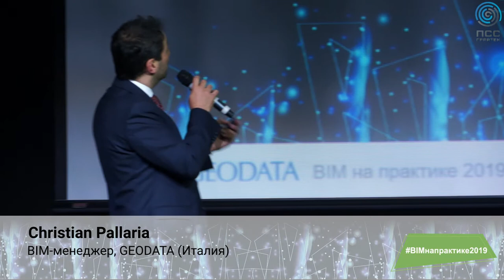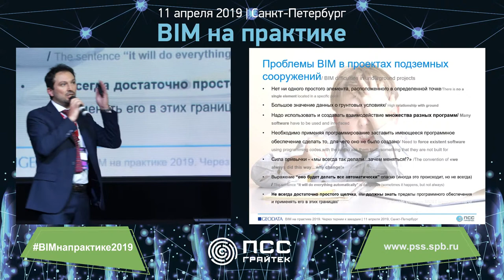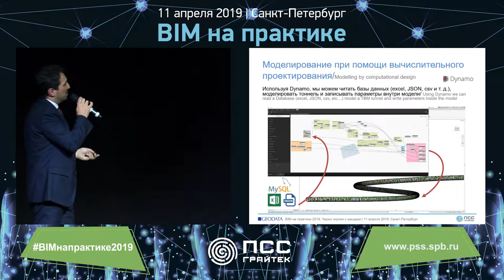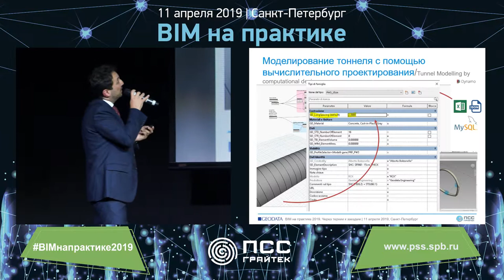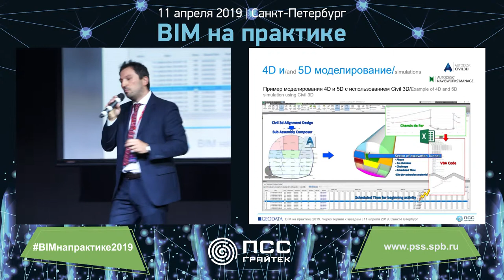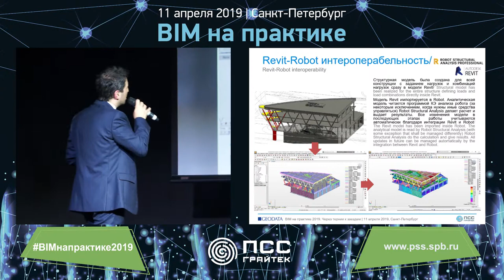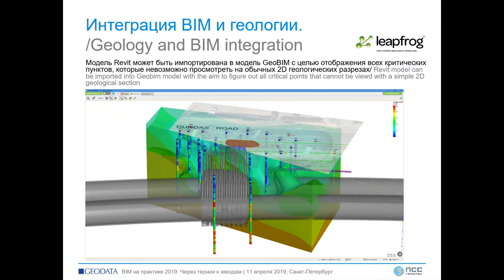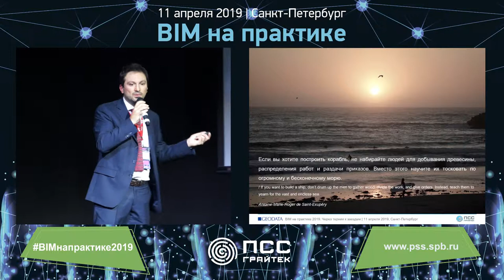Coordination of the design and construction of hydroelectric power plants in 3D BIM models Christian